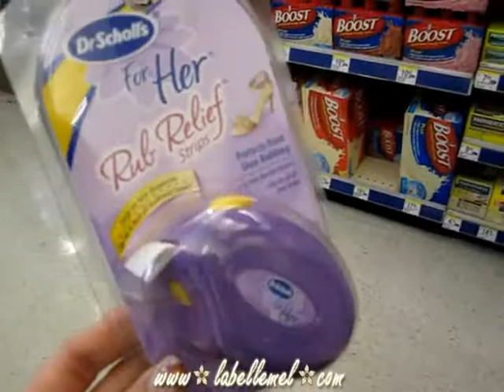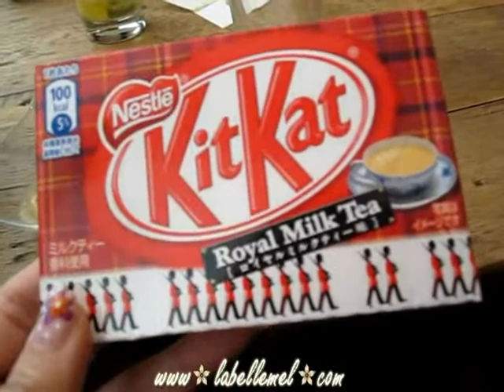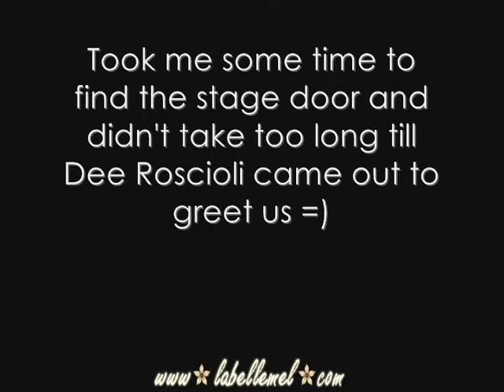VLOG Mar 20th & 21st: NYC & WICKED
Food places I went from beginning to end:

Ippudo (East Village)
The Spot (East Village)
Pomme Frites (East Village)
Bon Chon in Leonia, NJ